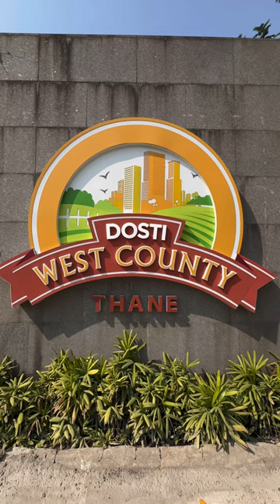Dosti Olive @ Dosti West County | Rafique Reel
Discover the exquisite blend of modern luxury and serene living at Dosti Olive @ Dosti West County. From unrivaled amenities to seamless connectivity, this haven promises an unparalleled lifestyle experience.